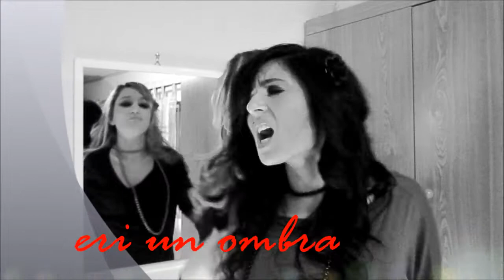Vamos a bailar parodia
Questo video è stato realizzato da BeGreMaLife, un gruppo di amici accumunati dalla passione del sano divertimento. Buona visione a tutti